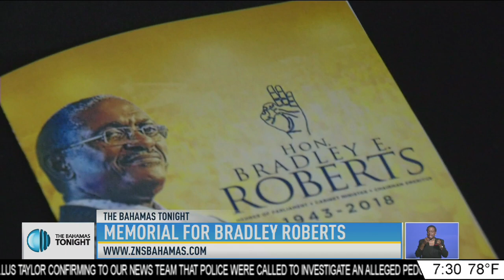BRADLEY ROBERTS MEMORIAL SERVICE